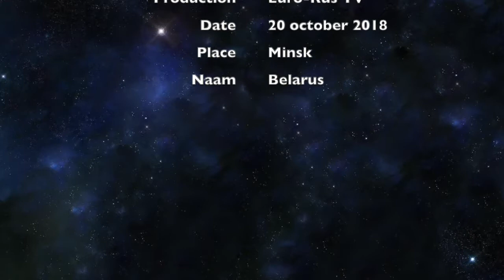2018-10-20 Euro-Rus Belarus Tour 2018 Cooperation between Euro-Rus & Rus Edinaya in Minsk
The Belarus-based organization "Rus Edinaya" invited Euro-Rus president Kris Roman to visit the country and to speak at a conference in Minsk.
Kris Roman could freely photograph and film everywhere where he wanted. He saw that the Western media are lying if they speak about Belarus. According to the West, Belarus is "the last dictatorship in Europe". So, for the West, Russia is no longer a dictatorship ? Thank you, West to recognize this !
Kris Roman just saw the opposite: Belarus is a free country that is absolute not has to kneel for the European Union.

In this video : In Minsk, Euro-Rus & Rus Edinaya signed a cooperation agreement, the real Agreements of Minsk.
Белорусская организация «Русь Единая» пригласила президента Евро-Руси Криса Романа посетить страну и выступить на конференции в Минске.
Крис Роман мог свободно фотографировать и снимать видеопленка.
Он видел, что западные СМИ лгут, если говорят о Беларуси. По словам Запада, Беларусь является «последней диктатурой в Европе». Поэтому для Запада, Россия больше не является диктатурой ? Спасибо, Запад, чтобы признать это!
Крис Роман просто увидел противоположное: Беларусь - свободная страна, которая не должна сгибаться для Европейского Союза.

В этом видео : В Минске Евро-Русь и Русь Единая подписали соглашение о сотрудничестве, настоящие соглашения Минска.

De in Wit-Rusland gebaseerde organisatie "Rus  " nodigde Euro-Rus voorzitter Kris Roman uit om het land te bezoeken en op een conferentie in Minsk het woord te nemen.
Kris Roman kon overal vrij fotograferen en filmen. Hij zag dat de Westerse media liegen indien ze over Wit-Rusland spreken. Volgens het Westen is Wit-Rusland 'de laatste dictatuur in Europa" (dus is Rusland voor het Westen dus al geen dictatuur meer). Dank u, Westen, om dit te erkennen !
Kris Roman zag net het tegenovergestelde. Wit-Rusland is een vrij land dat voor de Europese Unie niet moet buigen.

In deze video : In Minsk ondertekenden Euro-Rus & Rus Edinaya een samenwerkingsakkoord, de echte Akkoorden van Minsk.